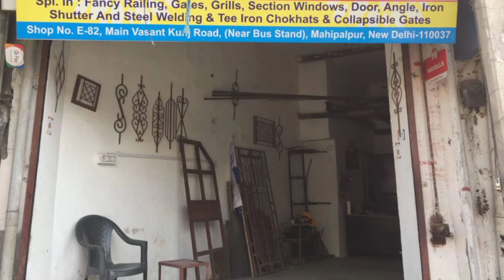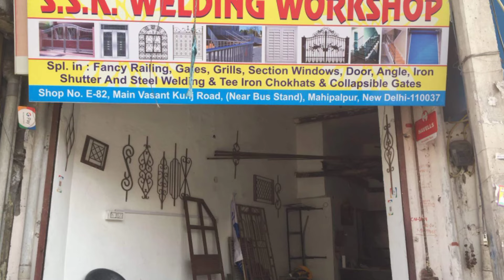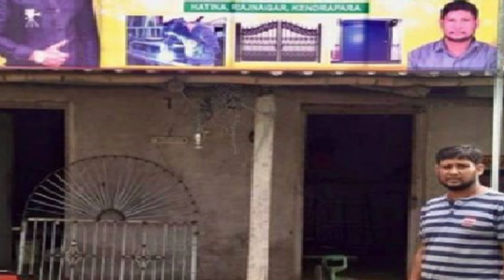welding shop कैसे शुरू करें ,how to start metal fabrication business